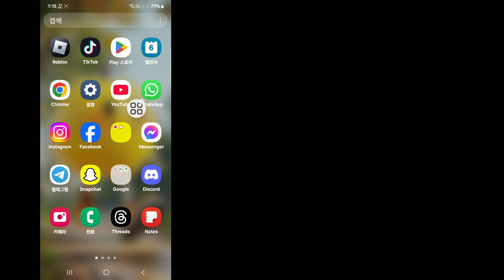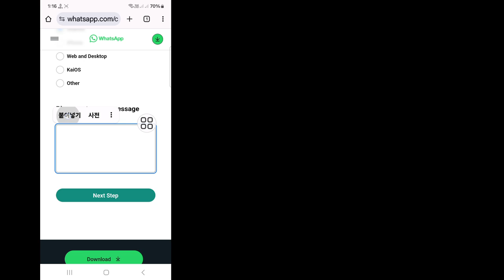공식 왓츠앱 로그인 문제 해결 방법 || 왓츠앱 번호가 검증되지 않은 문제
안녕하세요, 시청자 여러분, Solutions Box에 오신 것을 환영합니다. 이 영상에서 배울 수 있는 내용입니다. 공식 왓츠앱 로그인 문제 해결 방법 || 왓츠앱 번호가 검증되지 않은 문제
. 이 전체 영상을 시청하고 건너뛰지 않고 모든 단계를 따르세요. 매우 간단하고 쉬운 방법입니다.d

🌹좋아요를 눌러주세요
tx
🌹구독하는 것을 잊지 마세요 enfxdsnc

🌹친구들과 함께 하세요

좋아요, 팔로우, 구독하세요!
💖 도움이 되셨나요?  구독하세요(솔루션 상자)

Whatsapp 로그인 문제
Whatsapp 번호가 확인되지 않은 문제 해결
로그인하려면 공식 Whatsapp이 필요합니다
로그인하려면 공식 Whatsapp이 필요합니다 문제 솔루션 2024
Whatsapp 로그 문제를 해결하는 방법
Whatsapp 번호가 확인되지 않은 문제를 해결하는 방법